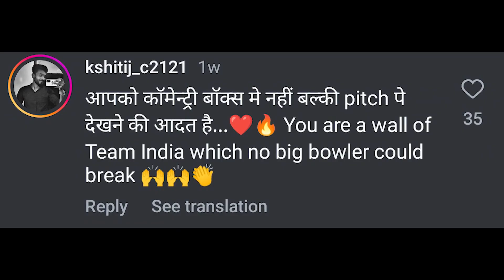"Fans React Emotionally to Cheteshwar Pujara Turning Commentator Instead of Playing!"